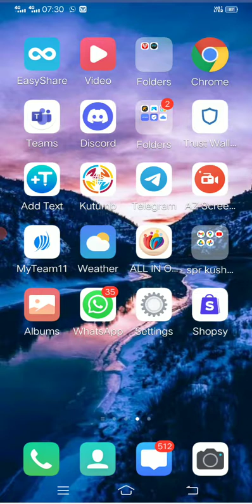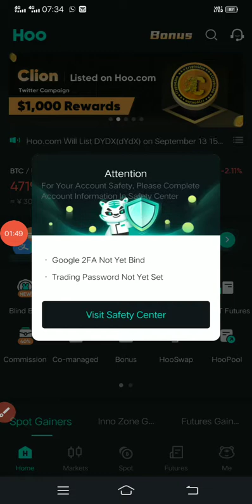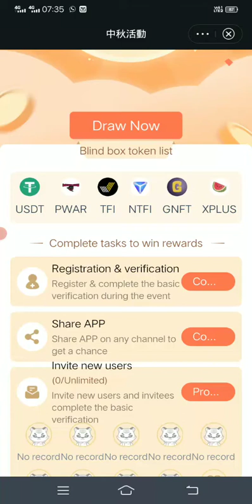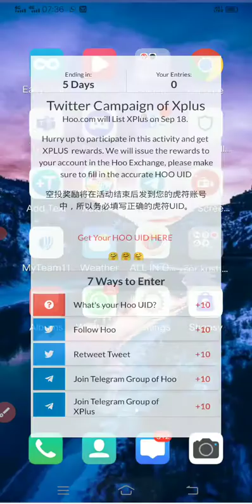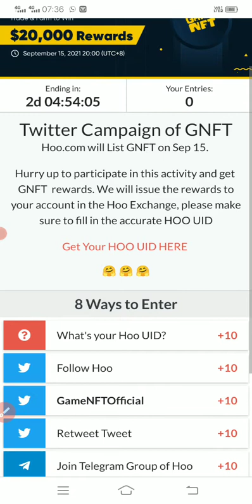Claim $100 on Wallet ,New Airdrop instant Withdraw, Wallet Airdrop,hoo airdrop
In This Channel Users will Get Cryptocurrency Airdrop, Earn Through Crypto currency, Unlimited Tricks of Strong Project Airdrop, Always Provided Real Airdrop regarding CryptoCurrency

 😍 I Hope Everyone Like This Video 👍 Keep Supporting Us